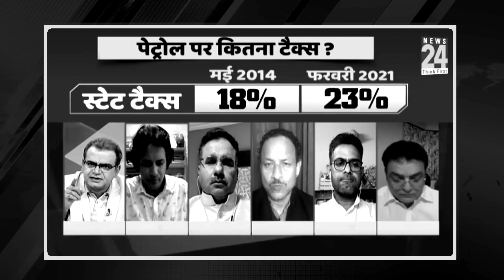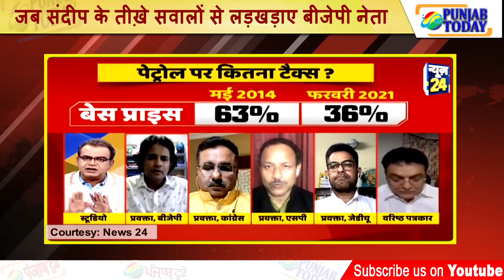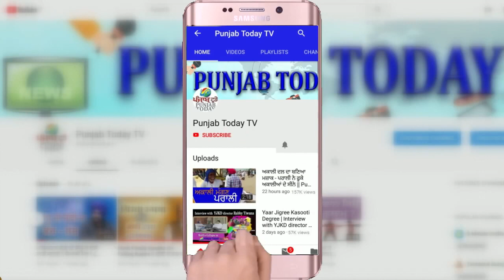जब संदीप के तीख़े सवालों से लड़खड़ाए बीजेपी नेता! Sandeep vs BJP | Punjab Today TV